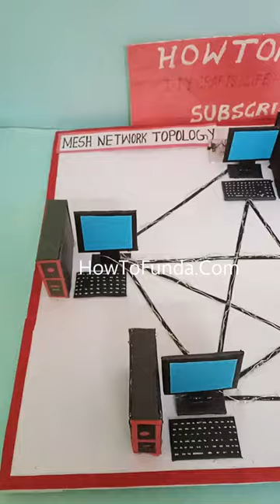computer project working model - mesh network topology - howtofunda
Materials Used :
Color Papers